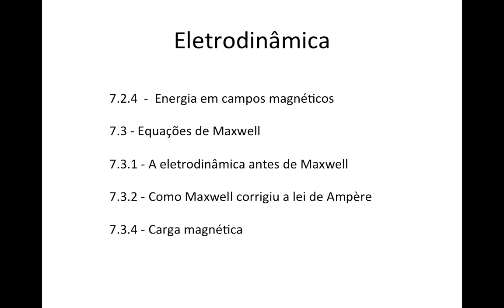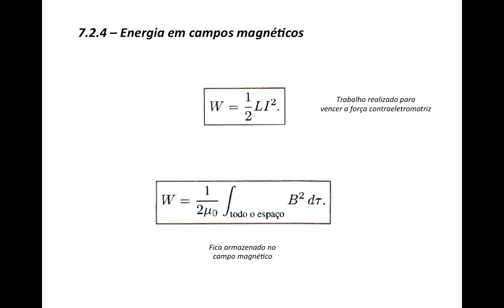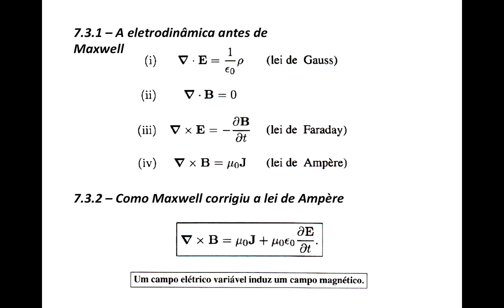7.2.4 - A energia em campos magnéticos